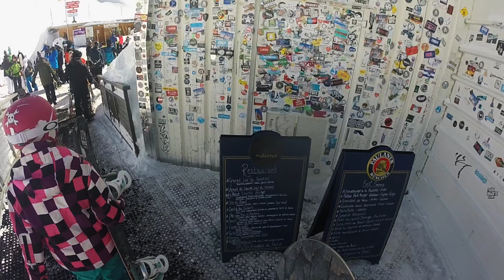LES TROIS VALLÉES freeride | Фрирайд в Трёх долинах, Франция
Freeride at LES TROIS VALLÉES, France, Alpes
Snowboarding at Three Valleys, French alps: Courchevel, Meribel, Val Thorens

Climbing the mountain with the risk for the life to get some untouched powder snow on the snowboard.

Shot on GoPro 3, edited in Davinci Resolve 15.
Music: Perturbator - She is young, she is beautiful, she is next

Фрирайд на сноуборде в "Трех долинах", французские Альпы - немного лазания по склонам и катания по пухляку.

Снято на GoPro 3, смонтировано в Davinci Resolve 15.

Музыка: Perturbator - She is young, she is beautiful, she is next

Обратная связь очень меня мотивирует снимать новые видео.